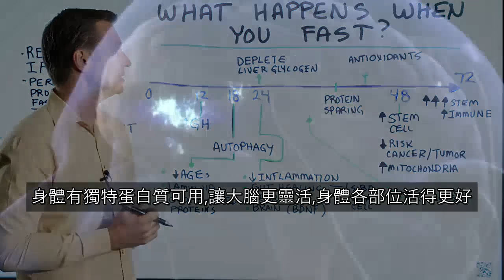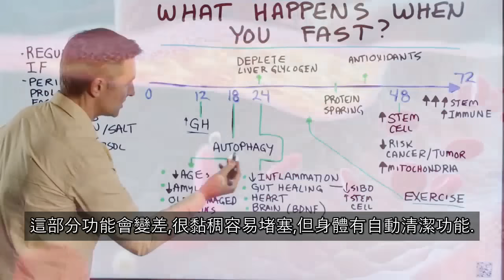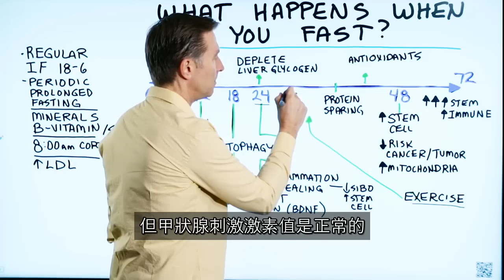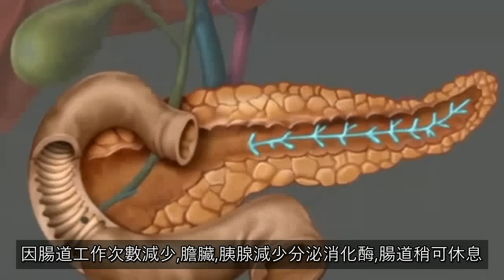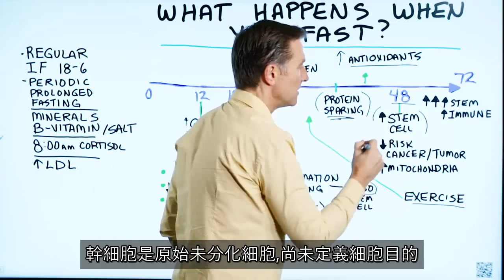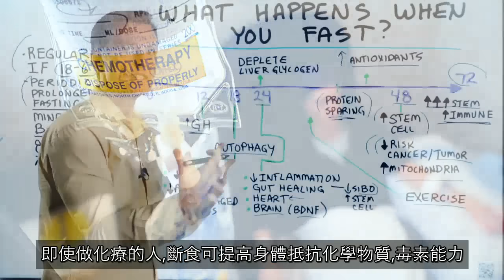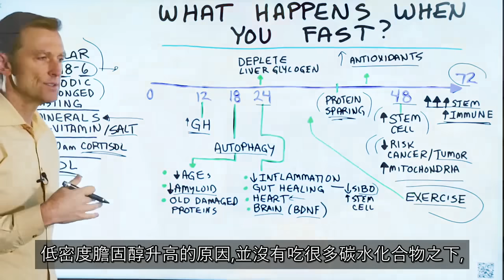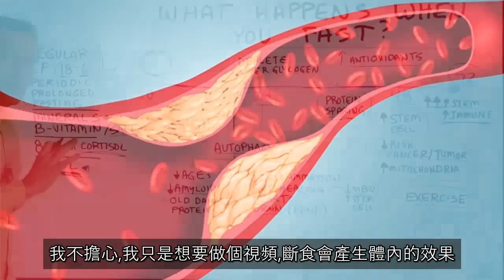斷食6.斷食體內變化：抗衰老、自噬、燃燒脂肪、強化免疫力、癒合腸道關節炎等柏格醫生 Dr Eric Berg.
斷食是減少吃餐次數，從吃三餐開始，再慢慢減少吃的次數，其實斷食期間也可以補充綜合維他命、營養補充品。 如果你了解斷食所產生的效果，包括身體細胞自食、燃燒脂肪、降低胰島素等等的功能，你就更能掌握你的健康。

時間:
0:05 斷食說明
0:38 12小時後斷食的影響
1:21 18小時後斷食的影響
2:37 24小時斷食的影響
6:23 48小時後斷食的影響
6:54 72小時後斷食的影響

柏格醫生 dr berg 討論斷食時,身體內部變化。
斷食對身體有很多好處。長期以來，人體已經發展並適應飢餓。反而我們的身體無法適應經常進食。我們斷食會怎樣？

12小時後斷食的效果：生長激素急劇增加。

生長激素與以下有關：
•抗衰老
•燃燒脂肪
•關節癒合
•蛋白質合成

斷食18小時後會導致自噬作用。
1.自噬包括：•回收舊受損蛋白質以及微生物
2.澱粉樣蛋白斑減少.

24小時後斷食的效果：開始消耗糖原儲備並依靠酮運行。

• 日常進行間歇性斷食
•間歇性斷食的良好模式：6小時的進食時間，斷食18小時.

•定期進行長期斷食，以獲取更多斷食益處•斷食期間要服用礦物質（水和營養素）
•早晨運動
•您的LDL升高（不必擔心）.

免責聲明：
艾瑞克 柏格（Eric Berg）1988年從帕爾默脊骨神經外科學院（Palmer College of Chiropractic）獲得脊骨醫學醫生學位。 就自己而言，僅指他的學歷，柏格醫生是弗吉尼亞州、加州和路易斯安那州的持牌脊椎醫生，但他在任何州都不再從事脊椎治療，也沒有醫治患者。 柏格醫生視頻僅供參考，不應用於自我診斷，也不能替代醫學檢查、治愈、治療、診斷、處方或建議。 本視頻不會在柏格醫生和您之間建立醫患關係。 在您先諮詢醫生並獲得醫學檢查、診斷和建議之前，您不應該對健康習慣或飲食進行任何更改。 如果您醫療狀況有任何疑問，請務必諮詢醫生或其他合格的醫療服務提供者。 您從本視頻或網站得到的建議、治療過程、診斷或任何其他信息、服務或產品等，The Health＆Wellness、Berg Nutritionals公司和艾瑞克柏格醫生概不負法律責任。

希望這視頻能幫助您更了解斷食期間的實際狀況。